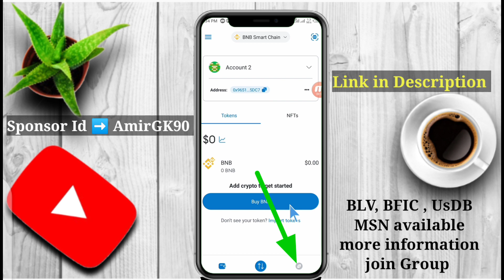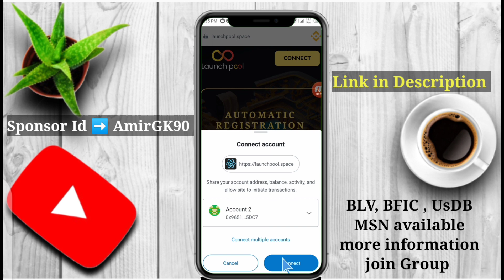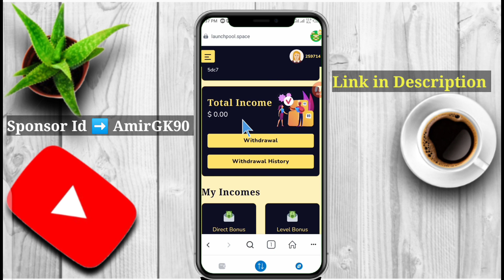Lunch Pool ||How to Sign up Lunch Pool|| Free Earn 100 lpool || LPool Kya hai|| Lpool New Token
Lunch Pool new token. L pool fully based BNB smart chain. Free earn 200 LPool Token. Sign up Bouns 20$. How to join LPool .